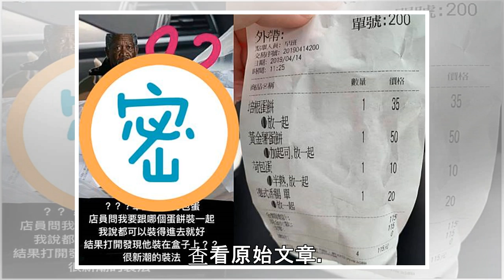早餐店超狂裝法！她見荷包蛋「赤裸躺這」笑瘋：店員累了